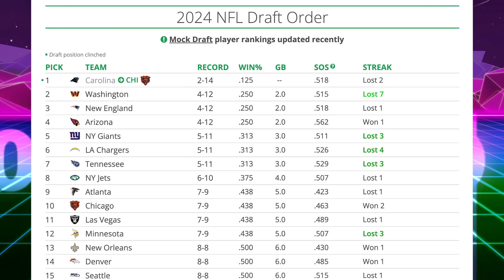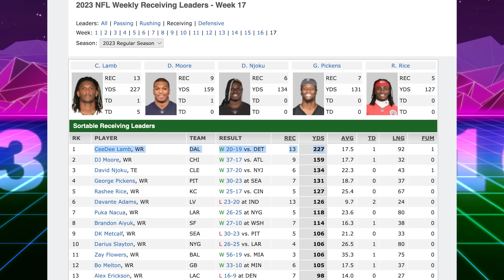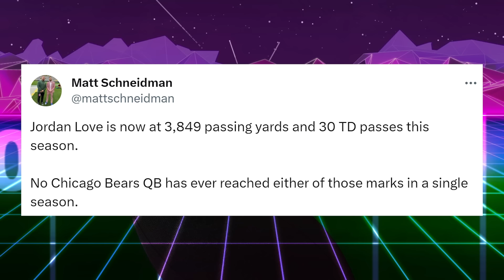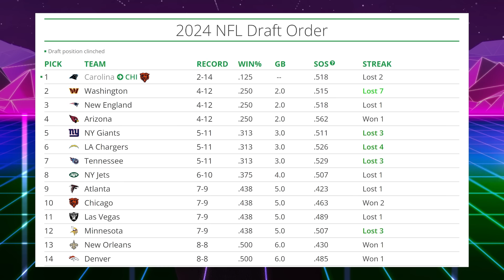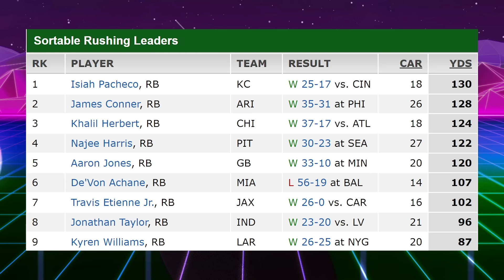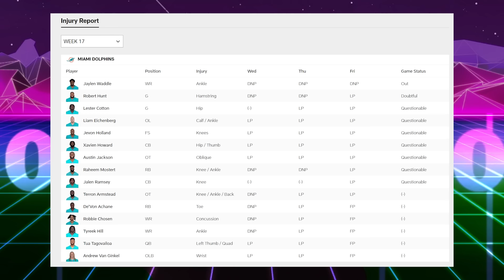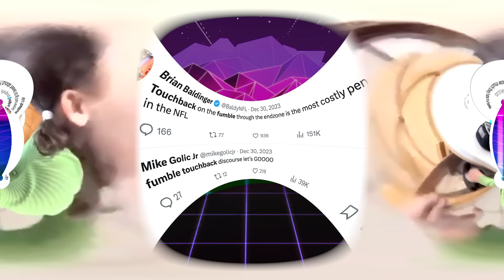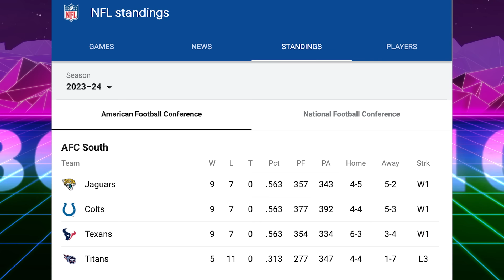The Real Winners & Losers from NFL Week 17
The Real Winners & Losers from NFL Week 17. Lamar Jackson may be the NFL MVP front runner after a 5 touchdown evisceration of Tua & the Dolphins. Jarrett Stidham was okay filling in for the Benched Russell Wilson. Brock Purdy played well again. Nobody is happy about NFL officiating robbing us of a correct finish to the Lions v Cowboys game. Josh Allen and the Bills stay alive. Najee Harrs & Jaylen Warren run on the Seahawks.  David Tepper throws his drink on a fan. Several teams were eliminated from the playoffs.

Editing @johnny_barks